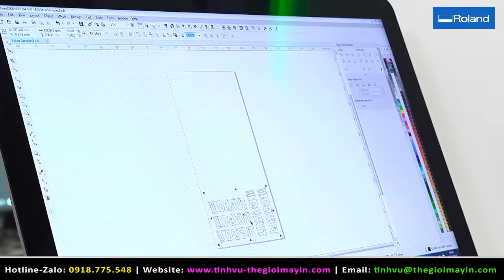Máy cắt decal Roland GS-24 cắt decal màu chuyển nhiệt chất lượng cao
Máy cắt decal Roland GS-24 cắt decal màu chuyển nhiệt chất lượng cao có thiết kế nhỏ gọn để bàn cung cấp khổ cắt decal rộng tối đa 60 cm (6 tấc) với hiệu suất trình diễn ấn tượng và độ bền bỉ vượt trội, được sản xuất bởi thương hiệu hàng đầu Roland - Nhật Bản.

Máy cắt decal chất lượng cao Roland GS-24 vận hành bằng hệ thống servo kỹ thuật số với áp lực cắt từ 30 gf đến 350 gf bao gồm nhiều tùy chọn về các loại dao của hãng cho phép người dùng sản xuất đồ họa tốt trên các chất nền có độ dày cao với tốc độ cắt nhanh nhất của máy đạt 500 mm/giây.
Chúng tôi là đại lý phân phối ROLAND (máy in khổ lớn, máy in và cắt decal, máy in uv, máy in áo thun, máy in chuyển nhiệt, máy in DTG, máy cắt decal) chính hãng tại thị trường Việt Nam. ROLAND là một trong TOP hàng đầu nhà sản xuất thiết bị kỹ thuật số, cung cấp độ ổn định và chất lượng trình diễn về in/cắt nổi trội khi so sánh với các thương hiệu khác cho sản xuất đồ họa, đáp ứng linh hoạt cho nhiều lĩnh vực in ấn trong quảng cáo, tem nhãn, tranh tường, in vải 3D dệt may, decal sticker, trang trí nội thất…và nhiều hơn nữa.
Văn phòng: Kỹ thuật số iMagic Việt Nam
182B Lê Thị Bạch Cát, P11, Q11, Tp.HCM
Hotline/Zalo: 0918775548